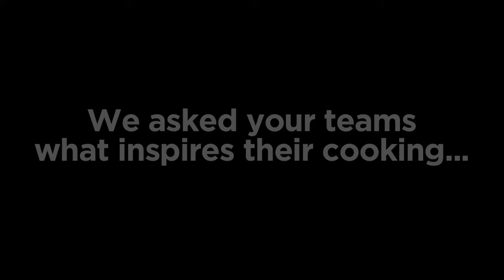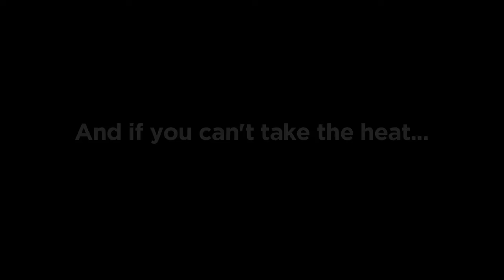Yale Dining: Final Cut 2015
Video by Emily Murphy